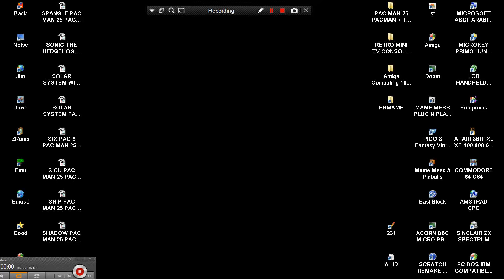SHADOW 2 PAC MAN 25 PACMAN + TOURNAMENT 2021 T Bone HBMAME HB MAME HACK BOOTLEG ARCADES MACHINES MAM